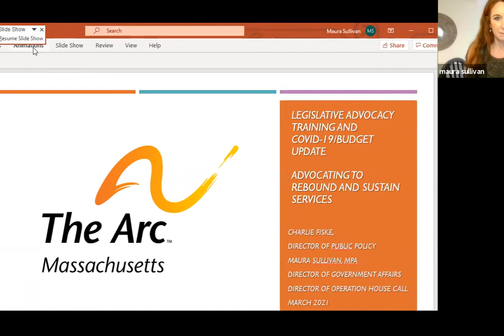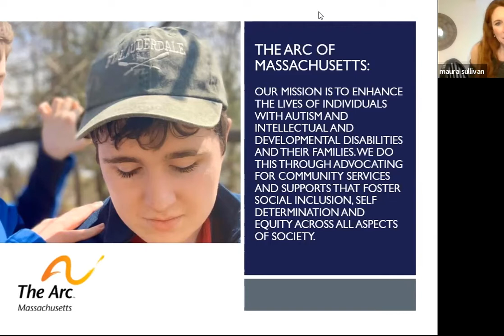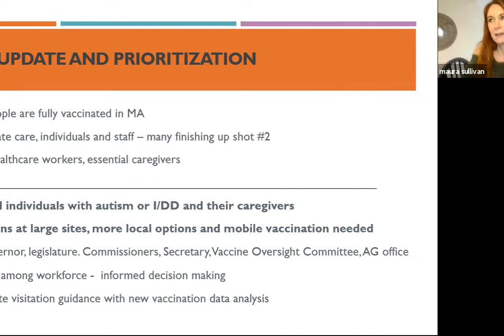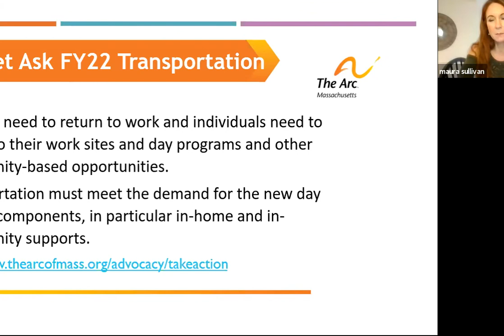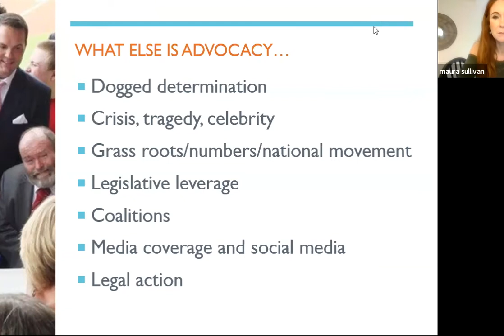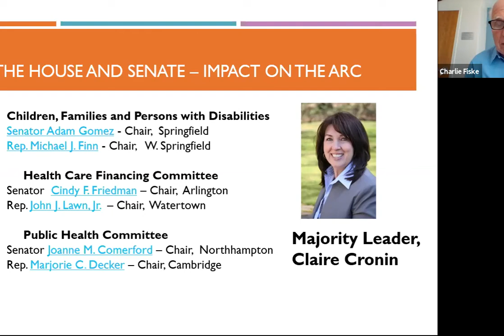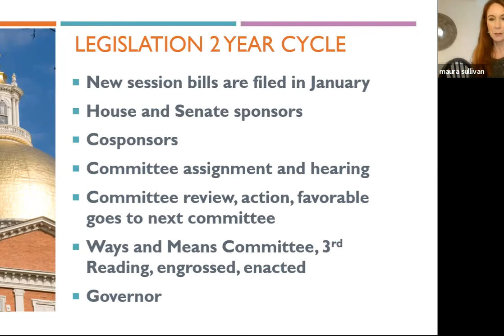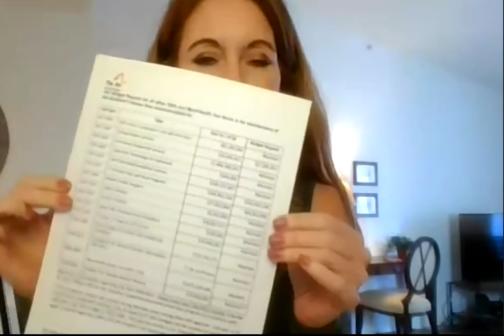[WEBINAR] Legislative Advocacy Training (with Maura Sullivan and Charlie Fiske)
Now more than ever, advocacy is an absolutely crucial part of daily life for our community.

Join The Arc's Maura Sullivan and Charlie Fiske and learn how to advocate to enhance the lives of people with intellectual and developmental disabilities and their families with a practical, hands-on approach to lobbying your elected officials.

Topics include:
- Basic steps for lobbying and advocacy
- How legislation begins
- Identifying actions to move legislation forward
- Finding and building coalitions
- Building and strengthening relationships with your elected officials
- Critical strategic planning, the budget and obstacles